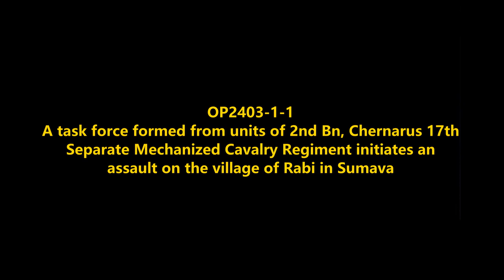Initial Assault on Rabi: Chernarus Defense Forces Offensive Combat Operations in Sumava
OP2403-1-1
2nd Bn, Chernarus 17th Separate Mechanized Cavalry Regiment begins it assault on the village of Rabi in Sumava.
Mods used (Not a comprehensive list):

RHS GREF
CUP
TPW Mods
Project Opfor
Drongo's Command Enhancement
ASR AI3
Lambs Suppression
Russian Female Voice
Zephik Females
TGM Females
Bloodlust

Terrain: Sumava

Why Chernarus?